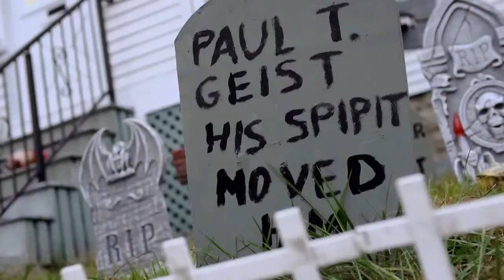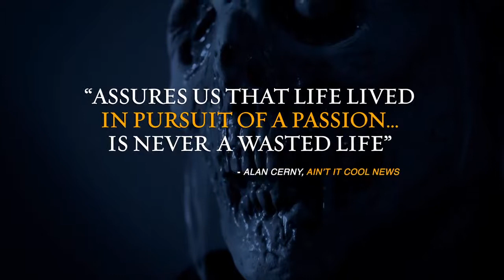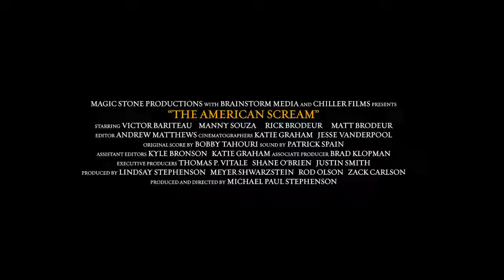American Scream Official Trailer 1 (2012) - Halloween Documentary Movie HD